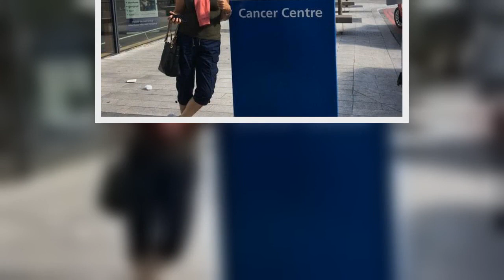‘Thank you Dame Deborah James, I had stage 3 bowel cancer but you saved my life’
EXCLUSIVE Bowel cancer survivor Teresa Whitfield writes an open letter to Dame Deborah James to share her emotional thanks for saving her life